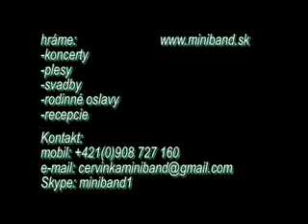Hudobná skupina Miniband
Vystúpenie hudobnej skupiny Miniband na rodinnej oslave v Holíči.